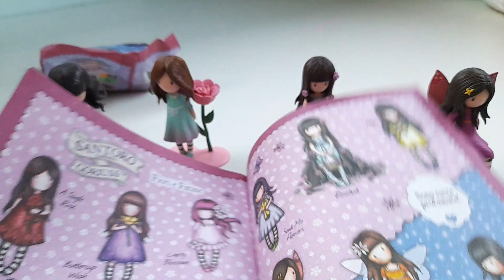Gorjuss Santoro serie 4 2022 - DeAgostini (parte 3)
Benvenuti nel meraviglioso mondo Gorjuss di Santoro. Lasciati catturare dalla bellezza dei fiori e dalla magia delle stelle. Sarai pervasa di emozioni delicate e teneri sentimenti, inebriata dai profumi della natura e incantata dai bagliori della notte. Vieni a scoprire la tenerezza del mondo Gorjuss e vivi il tuo sogno a occhi aperti.